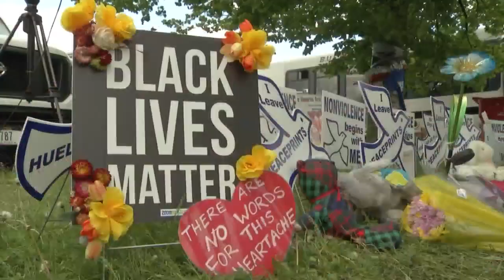Rep. Brian Higgins talks effort in Washington to combat domestic terrorism